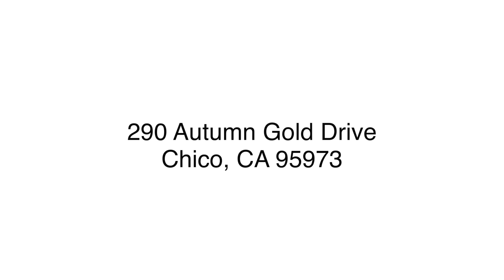290 Autumn Gold Dr. Chico, CA 95973